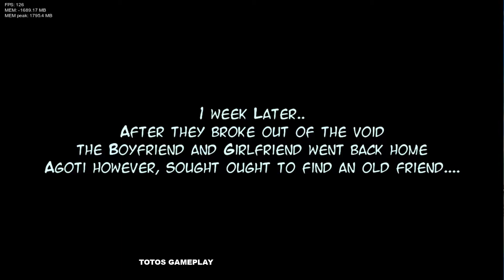Friday Night Funkin' - V.S. AGOTI Full Week | FNF Mods ( hard )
Creators:
AGOTI :Music
BrightFyre :Programming
SugarRatio: Animation + Art
Kullix:Charting